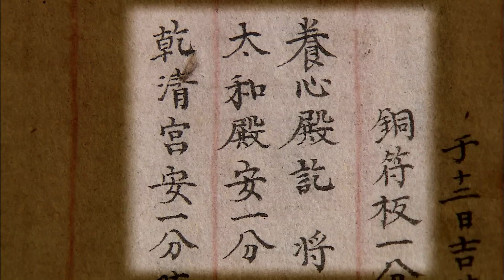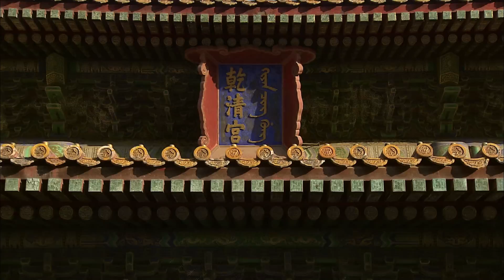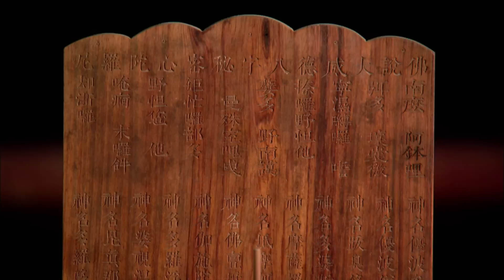The Forbidden City 100— Part 18: Divine Protection Charms